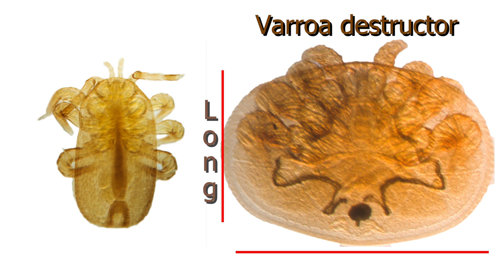Tropilaelaps the WORST mite of HONEY BEES.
Tropilaelaps is the worse mite of honey bees period.
Honey bees apiaries are suffering from so many different maladies that make difficult to imagine a worse situation lately. However, the current situation can get even worse if a powerful mite called Tropilaelaps spread globally. The mite Varroa destructor, the one considered the biggest problem in beekeeping worldwide today, is known to be defeated by this Tropilaelaps easily and beekeepers in Asia don't care too much about them if Tropilaelaps is around. This video is intended to create awareness about the problem and help beekeepers to identify the pest in case it arrives in different areas.
Please consider sharing this video with beekeepers around the world so they can know a little be more about this dangerous pest.
Special thanks to:
1- Dr. Jeff Pettis (former research leader at USDA Beltsville BeeLab) for sharing the great information about this mite.
2- Dr. Veeranan Chaimanee from Maejo University Phra campus, Thailand) for hosting and sharing great knowledge about honey bee biology in Thailand.
3- Ms. Robin Rose from USDA APHIS for funding.